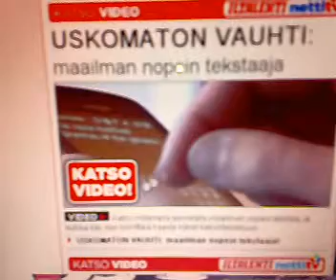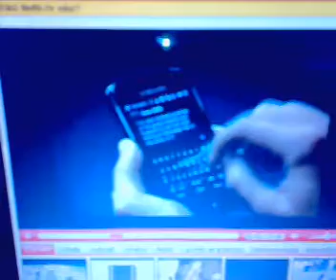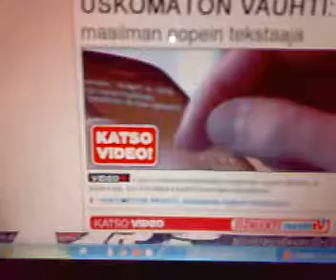Mikä vauhti ei virheitä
ois hyvä osata itekin kirjoittaa viestejä nopeasti eikä tulisi virheitä mikä nopeus !